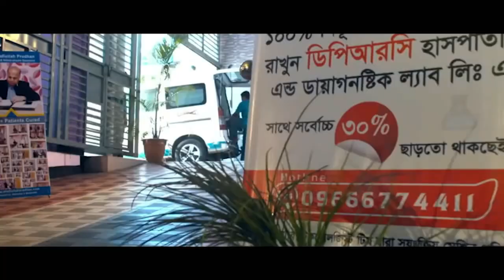মালদ্বীপ থেকে আগত AVN রোগী সুস্থ হয়ে হাসি মুখে ফিরে যাচ্ছে । AVN, AS, Hip Joint Pain, SPA, PLID, OA,